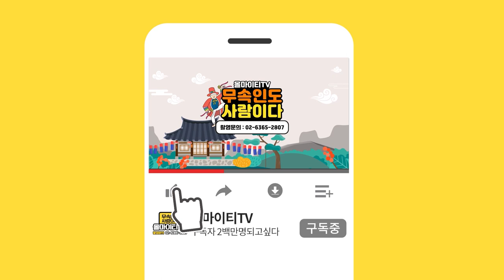''띠별로 보는 행운의 색''쥐띠,소띠,호랑이띠,토끼띠,용띠,뱀띠,양띠,말띠,원숭이띠,닭띠,개띠,돼지띠 [안산점집 백궁암]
자막
유쾌 상쾌 통쾌 ~ 백궁암 선생님의 채널이 궁굼하다면??★
                            ↓↓ 아래로 이동 ↓↓

★유쾌 상쾌 통퀘 ~ 백궁암 선생님의 개인블로그★

★대표블로그★
-올마이티TV